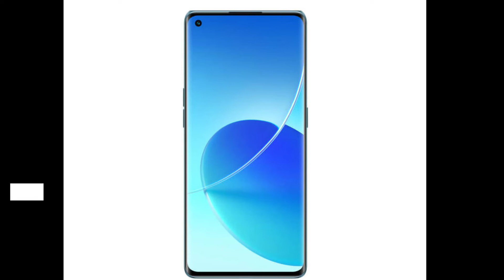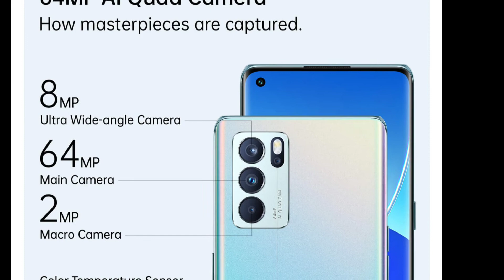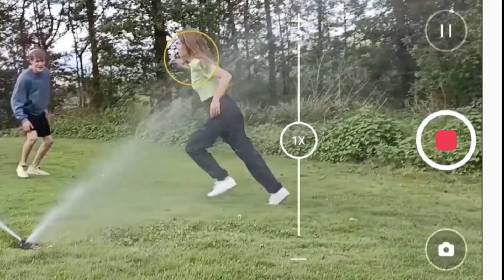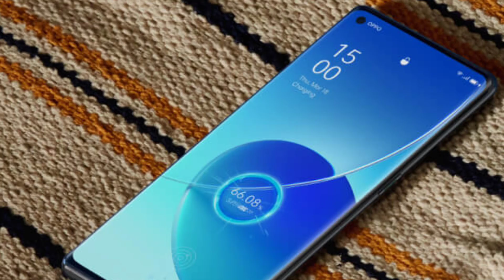Oppo reno 6pro 5g Unboxing & review in detail - features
Oppo reno 6pro 5g Unboxing & review in detail - features , specifications

OPPO Reno6 Pro 5G Specifications
Key Specs General Performance Display Design Rear Camera Front Camera Battery Storage Network & Connectivity Multimedia Sensors

Key Specs
RAM12 GBProcessorMediaTek Dimensity 1200 MT6893Rear Camera64 MP + 8 MP + 2 MP + 2 MPFront Camera32 MPBattery4500 mAhDisplay6.55 inches

General
Launch DateJuly 14, 2021 (Official)Operating SystemAndroid v11Custom UIColorOS

Performance
ChipsetMediaTek Dimensity 1200 MT6893CPUOcta core (3 GHz, Single core, Cortex A78 + 2.6 GHz, Tri core, Cortex A78 + 2 GHz, Quad core, Cortex A55)Architecture64 bitFabrication6 nmGraphicsMali-G77 MC9RAM12 GBRAM TypeLPDDR4X

Display
Display TypeAMOLEDScreen Size6.55 inches (16.64 cm)Resolution1080 x 2400 pixelsAspect Ratio20:9Pixel Density402 ppiScreen to Body Ratio (calculated)88.56 %Screen ProtectionCorning Gorilla Glass v5, Oleophobic coating,Bezel-less displayYes with punch-hole displayTouch ScreenYes, Capacitive Touchscreen, Multi-touchBrightness800 nitsHDR 10 / HDR+ supportYes, HDR 10+Refresh Rate90 HzScreen to Body Ratio (claimed by the brand)92.1 %
Design
Height160 mmWidth73.1 mmThickness7.6 mmWeight177 gramsColoursAurora, Stellar Black
Rear Camera
Camera SetupQuadResolution
Camera MP Aperture Lens Features Focal Length Sensor Size Pixel Size Zoom
Primary 64 MP f/1.7 Wide Angle(81° field-of-view) 26 mm 2"  0.7µm upto 20x Digital Zoom
Secondary 8 MP f/2.2 Ultra-Wide Angle  4.0"  1.12µm
Tertiary 2 MP f/2.4 Macro  5.0"  1.75µm
Quaternary 2 MP f/2.4 Mono  5.0"  1.75µm
AutofocusYes, Phase Detection autofocusFlashYes, LED FlashImage Resolution9000 x 7000 PixelsSettingsExposure compensation, ISO controlShooting ModesContinuos Shooting
High Dynamic Range mode (HDR)Camera Features20 x Digital Zoom
Auto Flash
Face detection
Touch to focusVideo Recording3840x2160 @ 30 fps
1920x1080 @ 60 fps

Front Camera
Camera SetupSingleResolution
Camera MP Aperture Lens Features Focal Length Sensor Size Pixel Size
Primary 32 MP f/2.4 Wide Angle 26 mm 2.74" 0.8µm
SensorExmor RSCamera FeaturesFixed FocusVideo Recording1920x1080 @ 30 fps

Battery
Capacity4500 mAhTypeLi-PolymerRemovableNoQuick ChargingYes, Super VOOC, v2.0, 65W: 100 % in 31 minutesUSB Type-CYes

Storage
Internal Memory256 GBExpandable MemoryYes, Up to 2 TBStorage TypeUFS 3.1USB OTGYes

Network & Connectivity
Expand
SIM 24G bands, 3G bands, 2G bands, GPRS, EDGE
Expand
SAR ValueHead: 1.17 W/kg, Body: 1.03 W/kgWi-FiYes, Wi-Fi 802.11, a/ac/ax/b/g/n/n 5GHz, MIMOWi-Fi FeaturesMobile HotspotBluetoothYes, v5.2GPSYes with A-GPS, GlonassNFCYesUSB ConnectivityMass storage device, USB charging
Multimedia
LoudspeakerYesAudio JackUSB Type-CAudio FeaturesDolby Atmos
Sensors
Fingerprint SensorYesFingerprint Sensor PositionOn-screenFingerprint Sensor TypeOpticalOther SensorsLight sensor, Proximity sensor, Accelerometer, Compass, Gyroscope

                      〰️ SUPPORT ON〰️

Thank for your support keep supporting guy's.